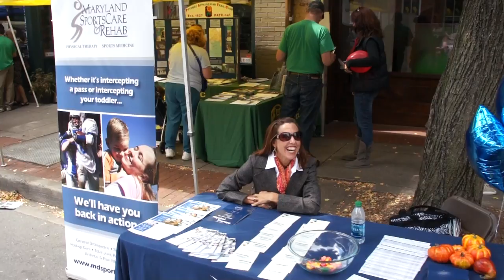In The Street 2013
In The Street 2013 was the place to be in Historic Downtown Frederick, Maryland.

00:01 - Nunsense singing nuns
03:19 - the Jug Band from the Wilds of Downtown Frederick.  A group of local - all live in downtown/Baker Park/Hood College area of Frederick - musicians and friends who play both originals and covers.  Members are Ed Morrell, Jim Merry, Eric Ward, Stephen Lindell, Joanna Shapiro, Mike Simmons and Todd Anderson.  Americana / rock / folk.
05:00 Soolah Hoops
08:02 Beautiful The Temple Paul Mitchell Girls
08:34 Pretty redhead for
09:03 24/7 Dancers
09:48 Gina Korrell Owner 24/7 Dance
10:36 Key City Roller Derby
11:19 Amy Knappen
13:02 Beautiful Model Clare Pratt
13:25 Cute Princesses
13:35 Urbana Dance